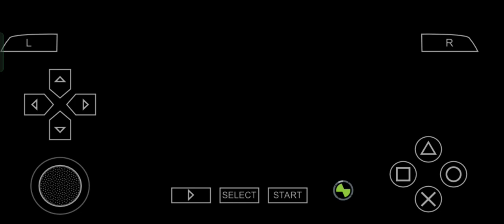Ben 10 Ultimate Alien Cosic Distraction.(Will we save the world 🤔)..#6 Enjoy This Video...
Will we save the world🤔.
hay guys my video is (Ben 10 ultimate alien cosmic distruction)
pls full watch my video
missions of cosmic.